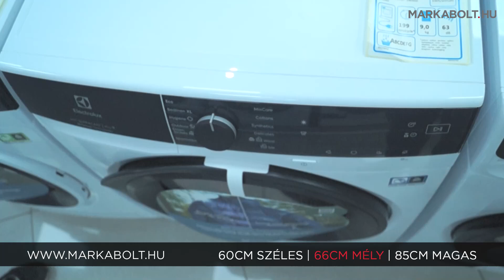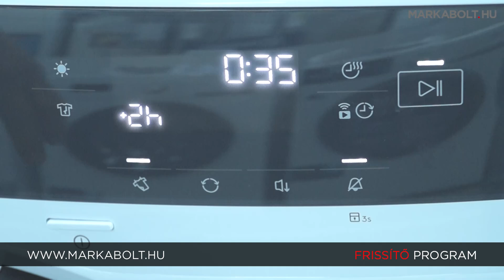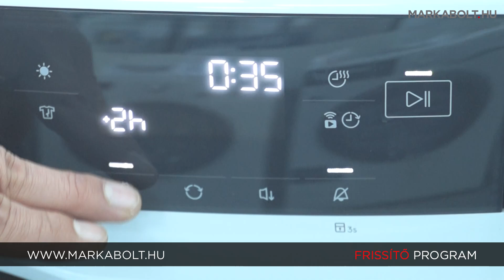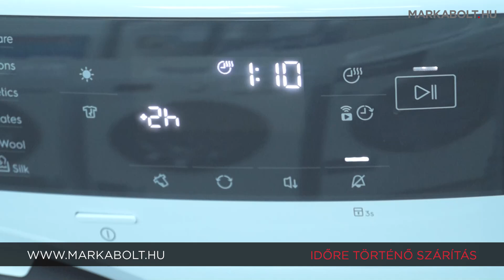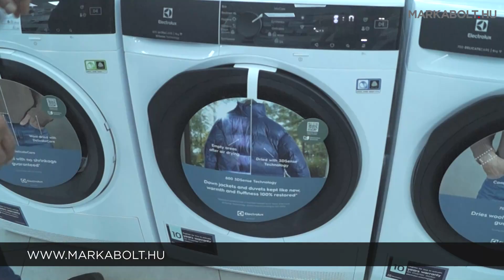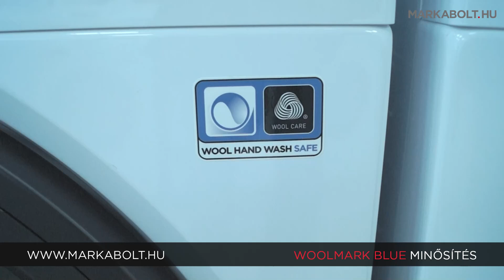Electrolux EW8D495MCE szárítógép – Márkabolt.hu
Ismerd meg az Electrolux EW8D495MCE A+++ hőszivattyús kondenzációs szárítógépet, amely modern technológiával és energiatakarékos működéssel biztosítja a ruháid tökéletes szárítását!

Ez a szárítógép akár 9 kg ruhát is képes egyszerre kezelni, így ideális nagyobb háztartások számára is. Az inverter motor csendes és megbízható működést garantál, hosszú élettartammal. A MixCare szárítási program különböző anyagú ruhák vegyes töltetéhez is tökéletes, így nincs szükség a ruhák szétválogatására.

A Hygiene+ program eltávolítja a baktériumok és vírusok 99,9%-át, biztosítva a higiénikus és tiszta ruhákat. A belső LED világítás megkönnyíti a dobtartalom ellenőrzését, míg a fehér LED kijelző érintőkapcsolókkal egyszerű és intuitív kezelést biztosít.

A DelicateCare rendszer finoman szabályozza a hőmérsékletet és a dobmozgást, így a kényes anyagok is biztonságosan száríthatók. A 3DSense rendszer egyenletes, precíz és alapos szárítást biztosít a ruhák vastagságától függetlenül, így mindig tökéletes eredményt érhetsz el.

Az EW8D495MCE EcoLine készülék, amely energiatakarékos működésével hozzájárul a környezet védelméhez. Válaszd ezt a szárítógépet, hogy ruháid mindig tökéletesen szárazak és ápoltak legyenek, miközben otthonodban a legmodernebb technológiák segítik a mindennapi életet!

🛒 Élethű vásárlás
Márkabolt.hu